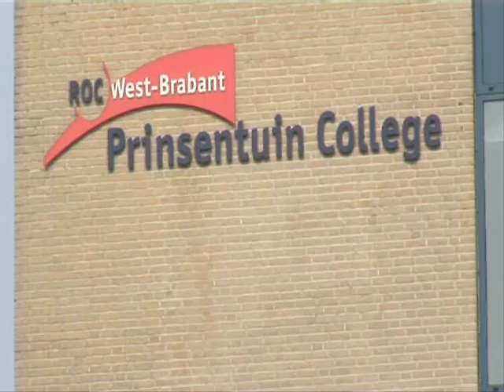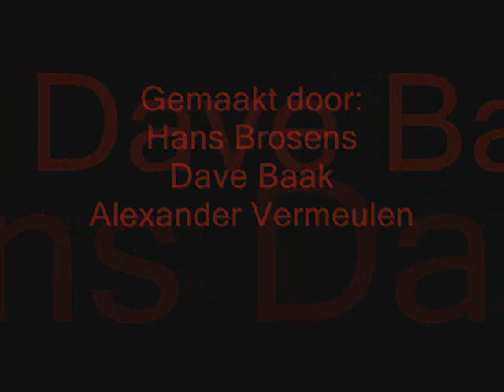het knippen van een haag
een instructie voor het knippen van een coniferenhaag